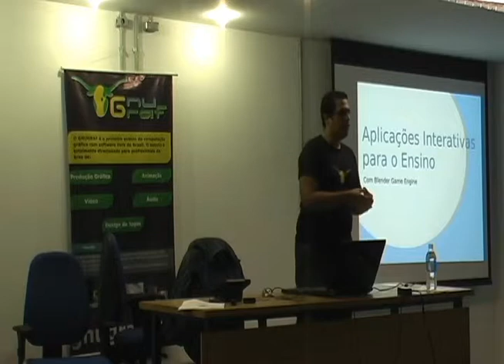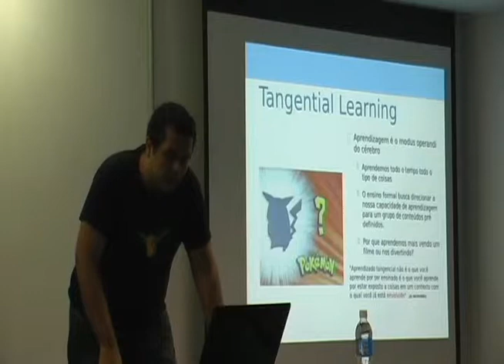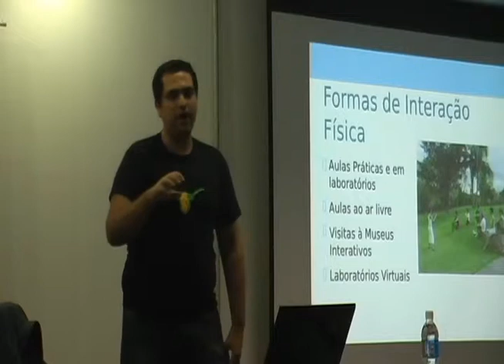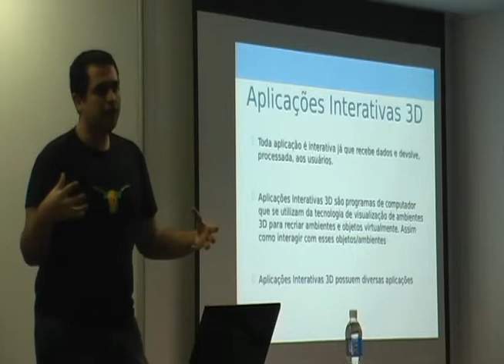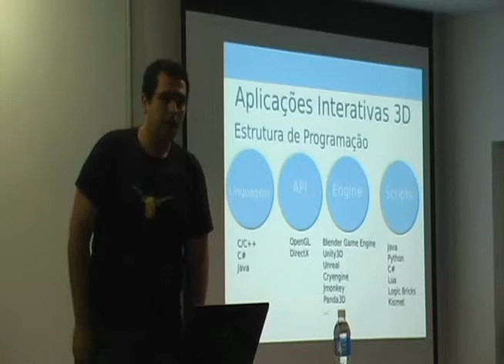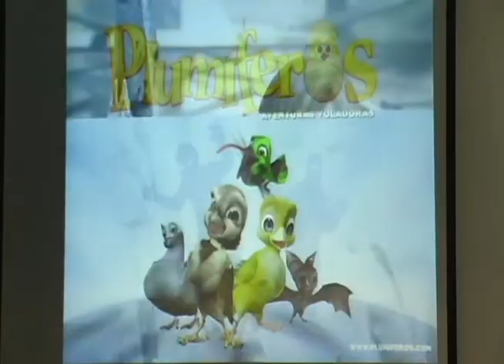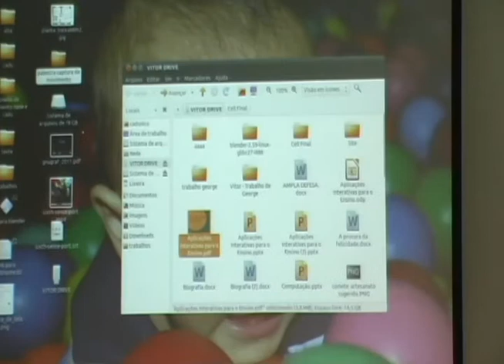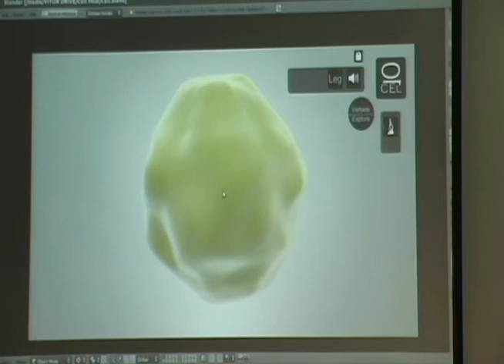GNUGRAF 2011 - Aplicações Interativas para Ensino com Blender Game Engine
Aplicações Interativas para Ensino com Blender Game Engine - Vitor Balbio